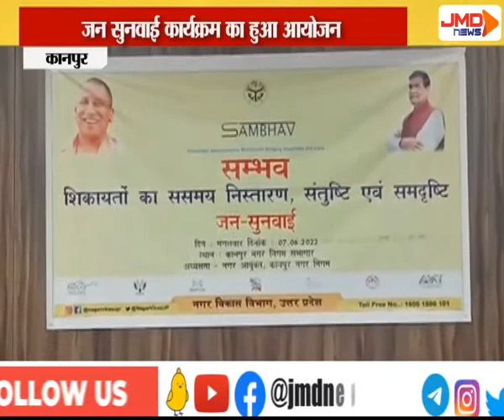सम्भव कार्यक्रम के तहत कार्यक्रम का हुआ आयोजन | KANPUR | JMDNewsFLASH | DEN 308